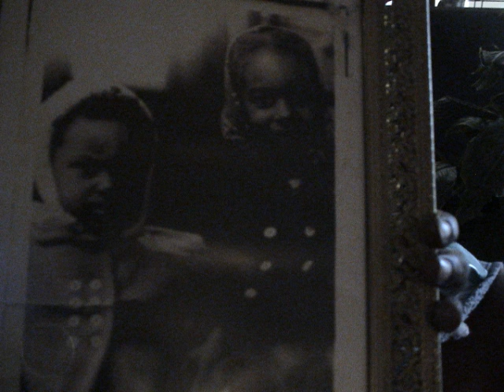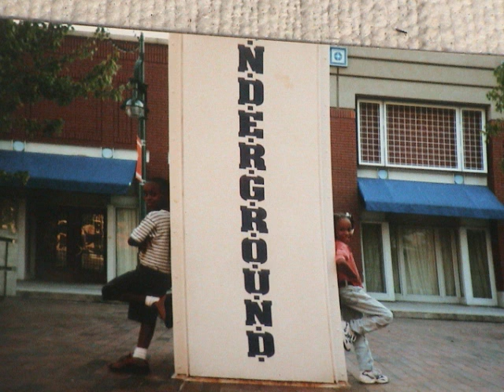Fred Meadows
These are Fred Meadow's pictures